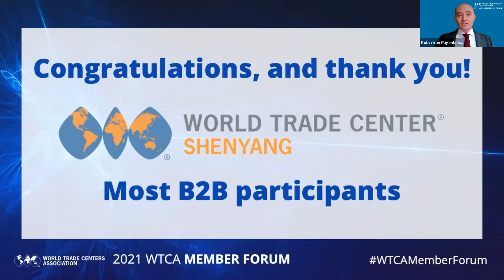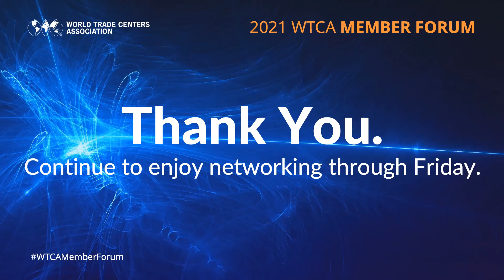2021 WTCA Member Forum: Closing Remarks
Our programming concludes with remarks from John E. Drew, Chair, WTCA Board of Directors, and Robin van Puyenbroeck, WTCA Executive Director-Business Development. Although our mainstage content wraps today, virtual meetings can take place through Friday, November 19― any time of day!